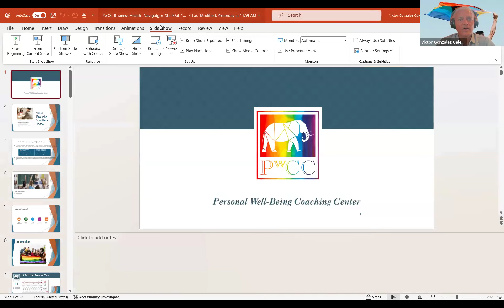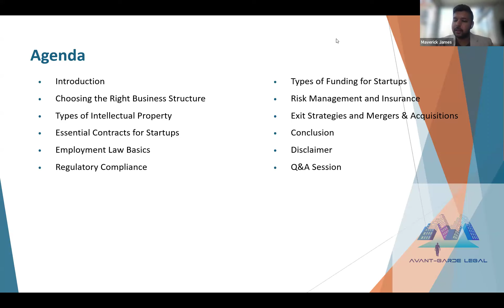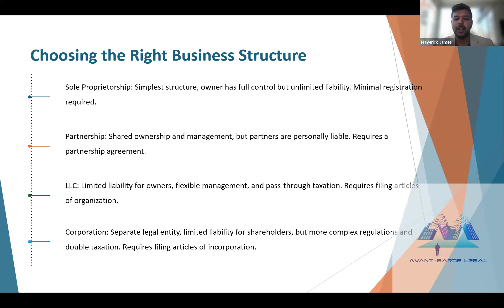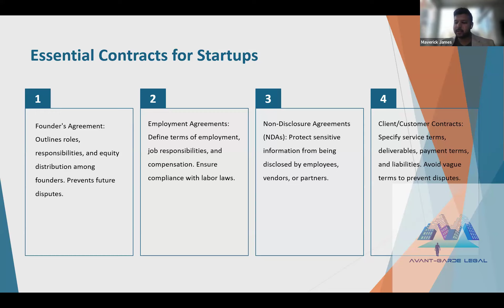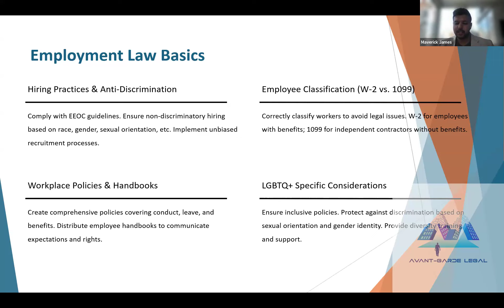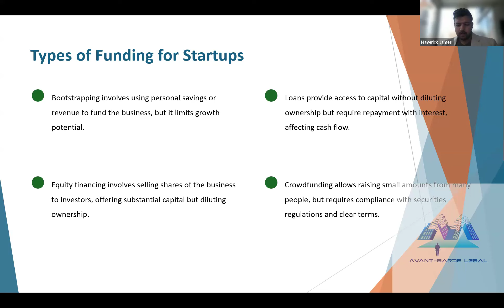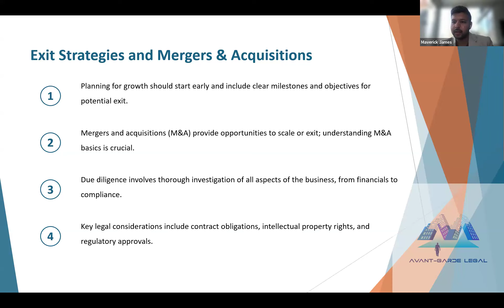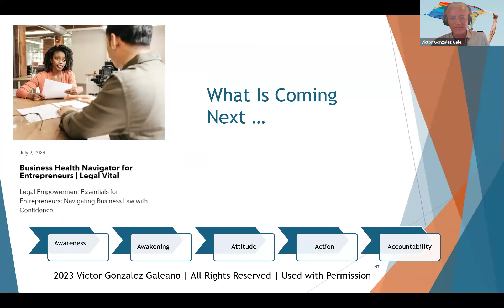Business Health Navigator for Entrepreneurs | Legal Vital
The Legal Vital component of the PwCC Business Health Navigator Program plays a crucial role in supporting StartOut's mission to increase the number, diversity, and impact of LGBTQ+ founders and drive economic empowerment within the community. By offering a Legal Essentials Webinar, entrepreneurs are equipped with essential knowledge about legal aspects affecting small businesses. This includes understanding key legal documents, compliance requirements, and the legal landscape pertinent to their ventures.

Moreover, the Legal Advisory session provides personalized legal consultation tailored to address individual business needs. This ensures that LGBTQ+ founders receive targeted guidance on legal matters specific to their enterprises, fostering a supportive environment for their growth and success. Additionally, the recommendations provided for legal health and risk mitigation serve to protect the interests of LGBTQ+ entrepreneurs, enabling them to navigate legal challenges effectively and safeguard their businesses.

Overall, the Legal Vital component empowers LGBTQ+ founders with the knowledge and resources needed to establish and operate their businesses confidently, thereby contributing to the economic empowerment of the community.

Please Note: Although this session is being offered by legal experts, this advice given is simply advice and should not be taken as strictly legal steps you should take based on this session. We invite you to engage with the legal expert(s) directly for further conversation after the session.